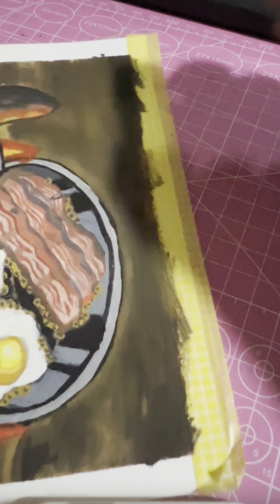Painting Ghibli Studio Food from Howl’s Moving Castle using Jelly Gouache